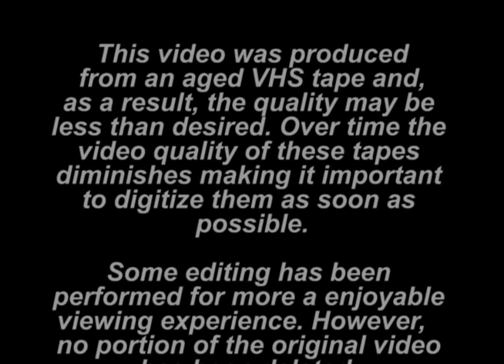1982 - Shad Alberty's Contest - Brenda and Mike Pace - Dance 3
This is Brenda and Mike Pace's third dance at this contest held at Fat Jack's in Ocean Drive, South Carolina in 1982.

Mike was inducted to the Beach Shaggers Hall of Fame in 1995.